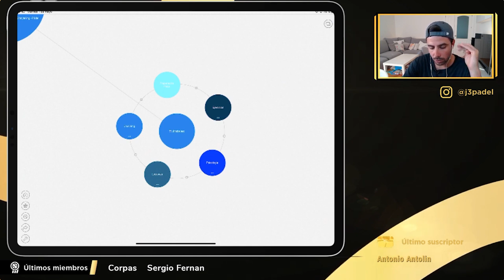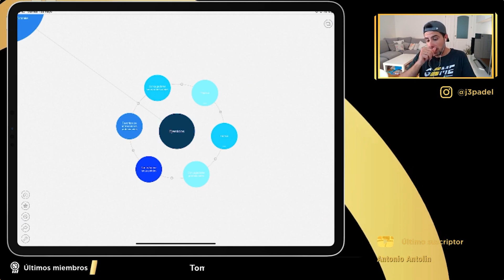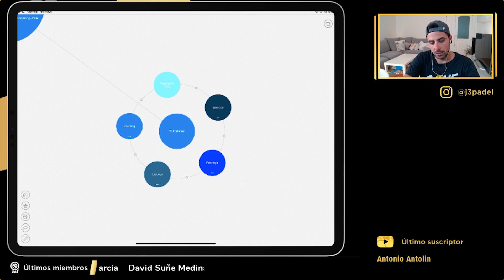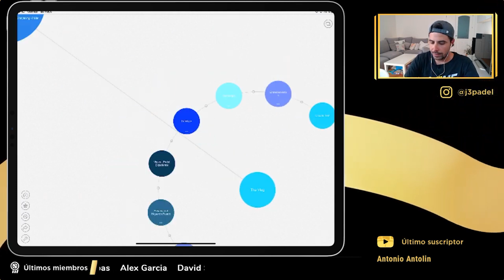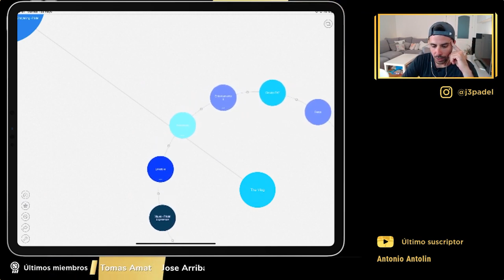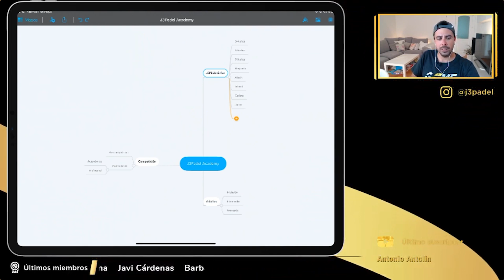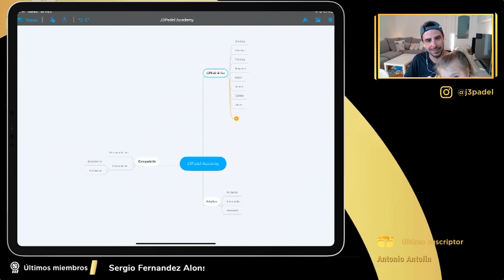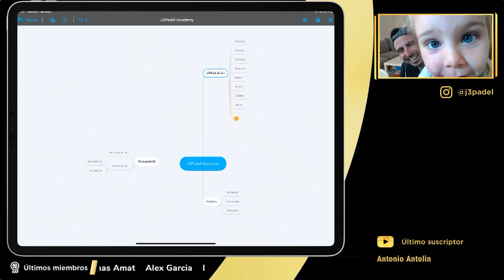ME ENCUENTRO con ESTO que hice meses antes de empezar el canal 😲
¡Gracias a todos los que nos apoyáis de más!

Álvaro Becerra
Sergio Fernandez Alonso
Jaka22-
juliorequerey
Corpas
Barbara Molina
Javi Cárdenas (Sí, mi hermano... Este chaval está muy loko)
David Suñe Medina
Alex Garcia
Jose Arribas
Tomas Amat
Juan Aguilar Garrido